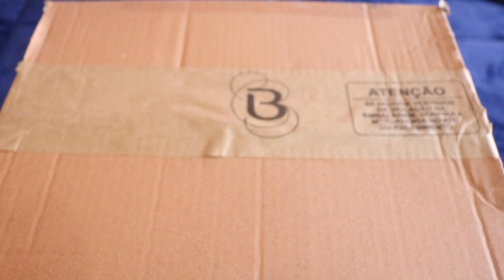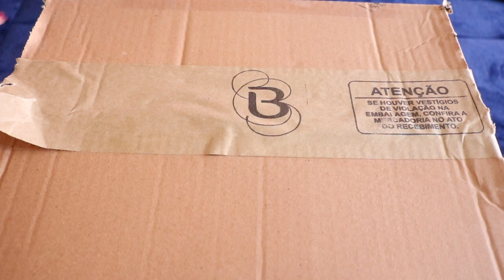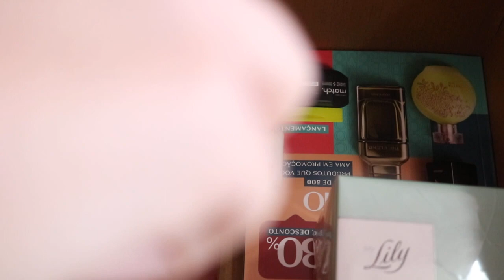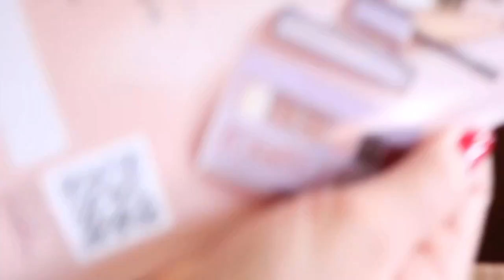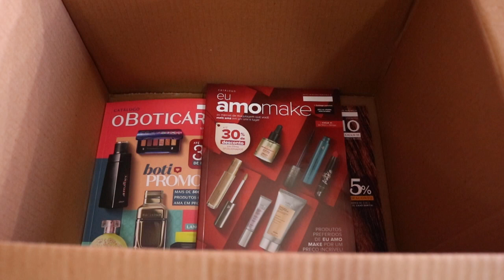2º OpenBox O Boticário 10/2021: Desodorante aerossol + Cuide-se Bem Núvem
Bora conferir meu segundo pedido do ciclo 10/2021 de O Boticário?
Abraços

CONTATO
Esmalte: Me nota - Haskell
REDE NATURA:
Cupom de 15% desconto válido por tempo limitado: TAJULHO ou TA+MES